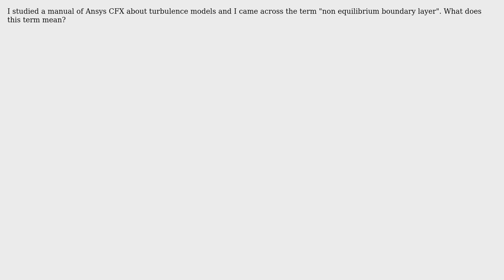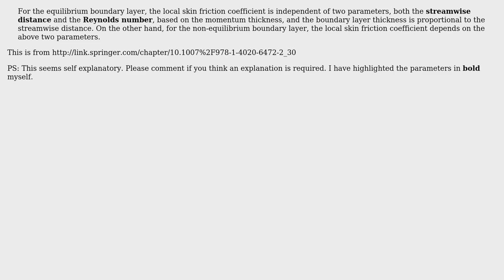Engineering: What is a non-equilibrium boundary layer?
With thanks & praise to God, and with thanks to the many people who have made this project possible! | Content (except music & images) licensed under CC BY-SA | Music | Images & others | With thanks to user user19061 user m2n037 user Chris Mueller and the Stack Exchange Network Trademarks are property of their respective owners. You are responsible for your own actions.